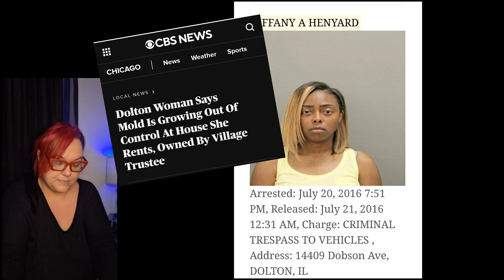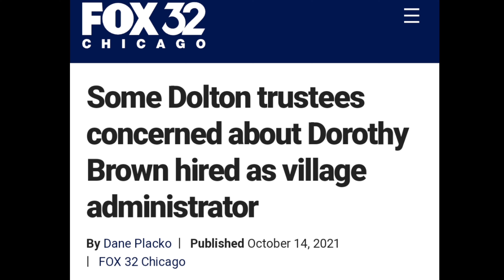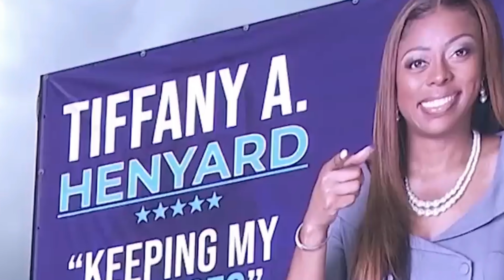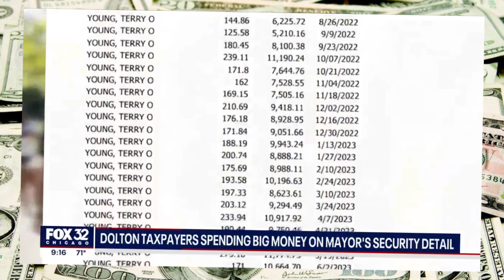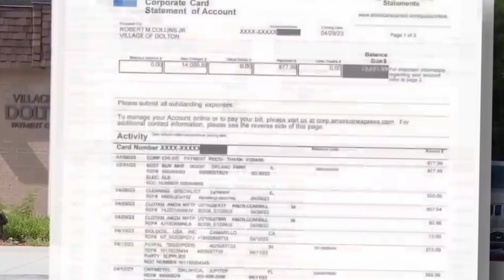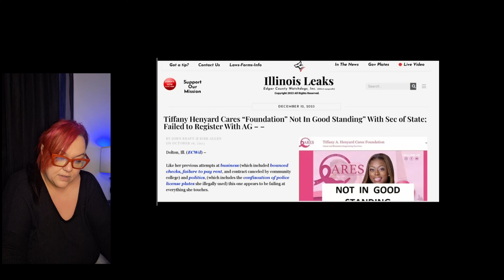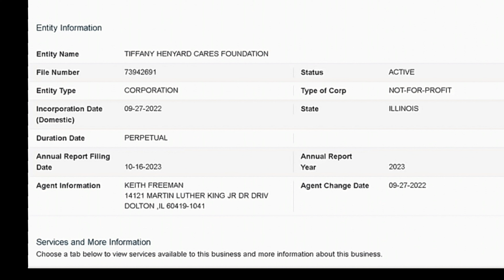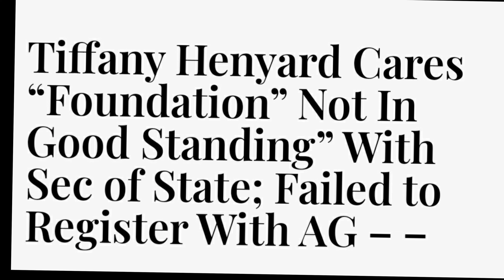Is Tiffany Henyard's cancer charity a scam?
I believe that Tiffany Henyard Cares is a scam. In the video I explained why I believe so.